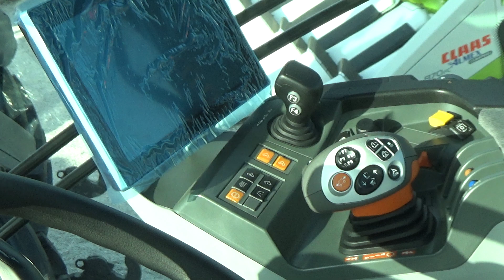CLAAS AXION 830 Big Tractor